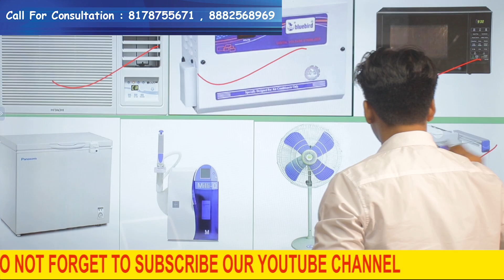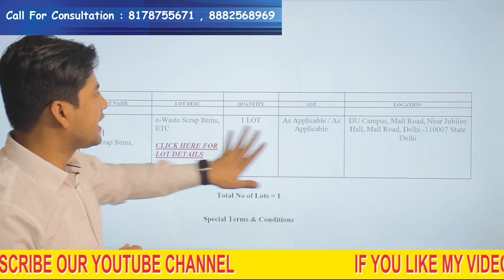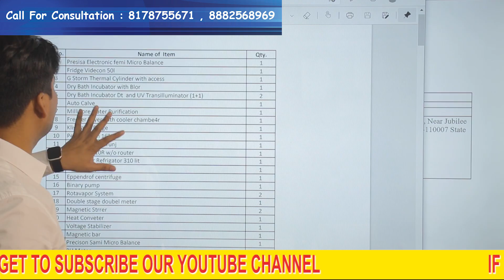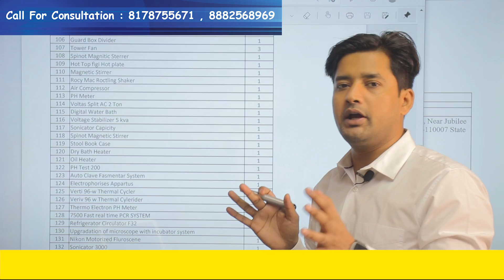Electronics Auction | Auction In Delhi | Buy Goods From Customs Auctions | Dheeraj Panday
Custom Auction के लिये हमसे जुड़िये व अधिक जानकारी के लिये कॉल या व्हाट्सएप्प करे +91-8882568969